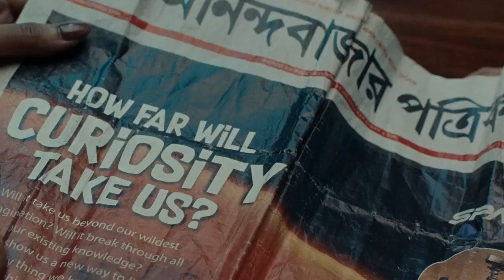Bankura: জাল শংসপত্র দেখিয়ে ওষুধের দোকান খোলার আবেদন, বাঁকুড়া ড্রাগ কন্ট্রোলের জালে অভিযুক্ত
ভুয়ো ডাক্তার, ভুয়ো IAS-IPS অফিসারের পর এবার ভুয়ো ফার্মাসিস্ট। জাল শংসপত্র দেখিয়ে ওষুধের দোকান খোলার আবেদন করায় বাঁকুড়া ড্রাগ কন্ট্রোলের জালে অভিযুক্ত। বাঁকুড়া ছাড়া আরও ৩ জেলায় ওই ব্যক্তি ওষুধের দোকান খুলেছিল বলে দাবি প্রশাসনের। চক্রে আর কারা? খতিয়ে দেখছে পুলিশ।